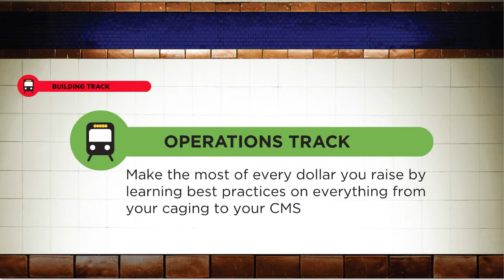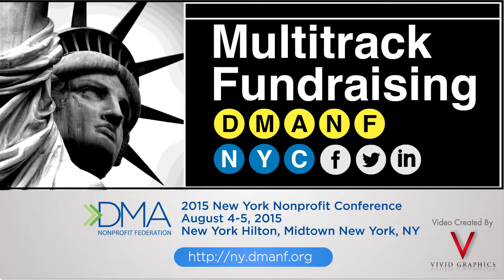Multitrack Fundraising Presentation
A corporate presentation done for Multitrack Fundraising.